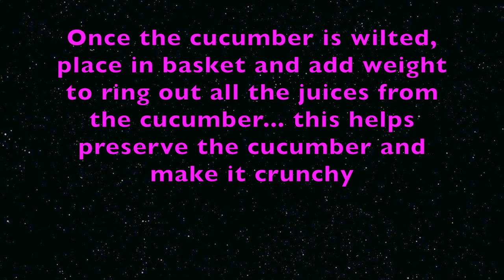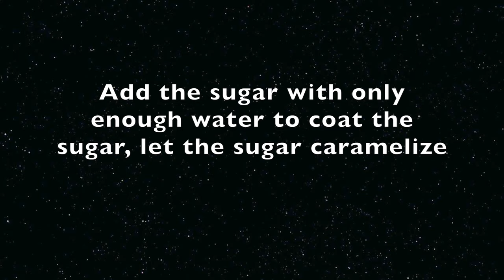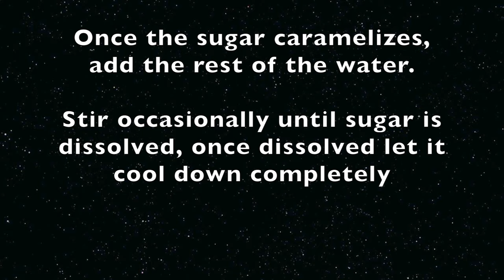Pickled Cucumber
Ingredients:
7.5 lb of small cucumbers
1/2 cup of salt
1 cup of sugar
500 ml of water
7 chillies
3 large shallots
15 cloves of garlic
1/3 cup of fish sauce
1/3 cup of soy sauce